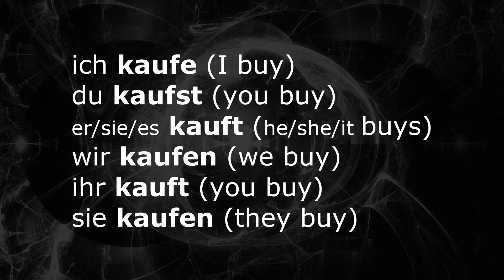Deutsch Lernen | Verben 39 | kaufen ⇔ to buy | Verben im Präsens | Learn German HD♫